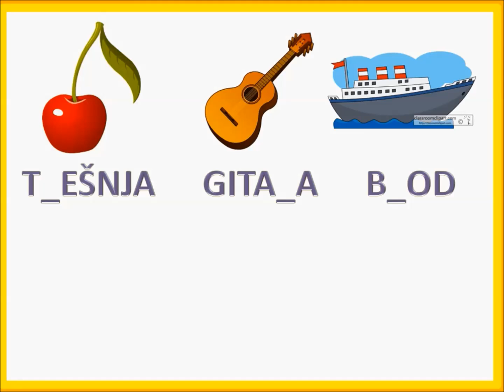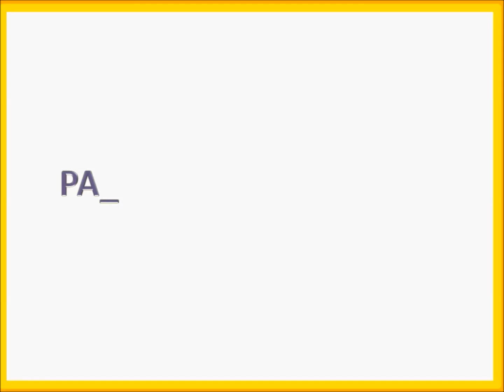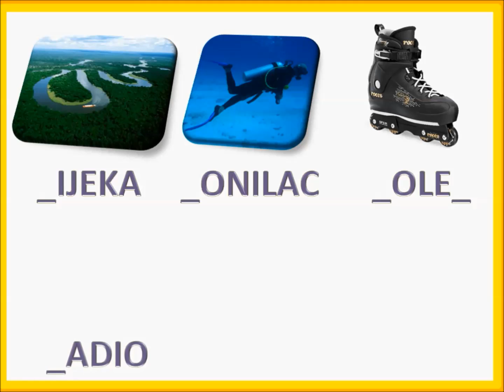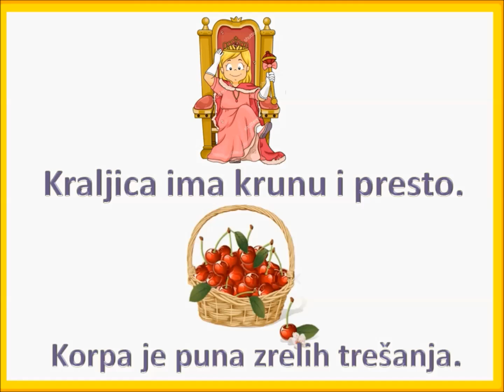Izgovaramo glas R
Pomoć djeci u savladavanju izgovora glasa R